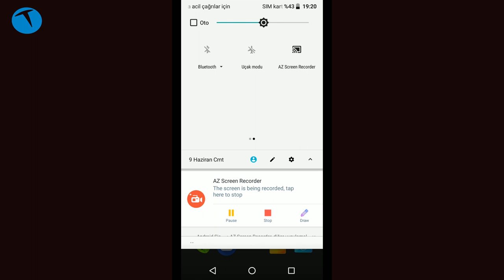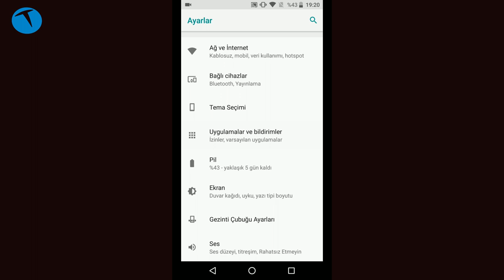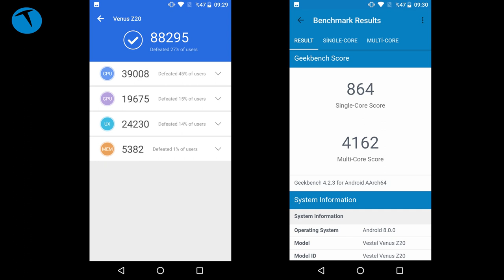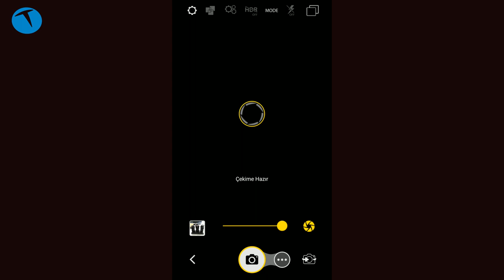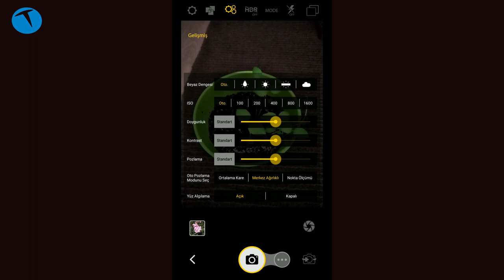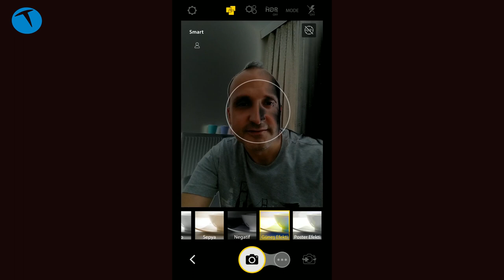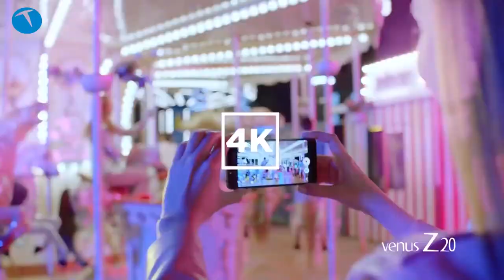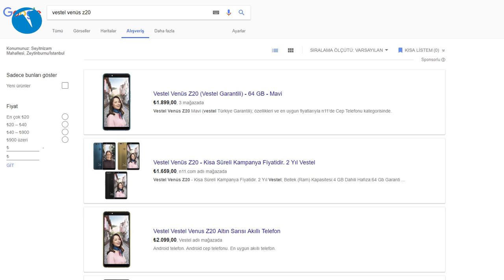Vestel Venüs Z20 inceleme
Vestel'in MWC fuarında tanıttığı şık tasarımlı cep telefonu Venüs Z20'yi inceliyoruz. 4K video kayıt desteği bulunan ilk Vestel cep telefonu modeli olan telefonla ilgili merak ettiğiniz her şey bu inceleme videosunda.

Vestel Venüs Z20 Teknik Özellikleri

5.65 inç 2160x1080 piksel
INCELL IPS LCD
18:9 ekran oranı
427 ppi
Metal ve cam karışımı gövde
Hem önde hem arkada Gorilla Glass 3 koruma
2.2 GHz 8 Çekirdek Qualcomm Snapdragon 630 işlemci
Qualcomm Adreno 508 GPU
4 GB RAM
64 GB Hafıza
Parmak izi okuyucu
16 Megapiksel+5 Megapiksel ana kamera
Çift ton flaşlı
8 MP Flaşlı Ön Kamera
Android Oreo İşletim Sistemi
2 TB’a Kadar Harici Bellek Desteği
Quick Charge 3.0 ile Hızlı Şarj
3400 mAh Li-Polimer
FM Radyo
185 gr
802.11 a/b/g/n
Sedef Mavisi, İnci Siyahı, Altın Sarısı
Bluetooth 4.1

Bu içerikleri de izleyebilirsiniz:

İncelemeler

Röportajlar

Nasıl yapılır?

Kutudan çıkıyor

Otomobil

Oyun inceleme